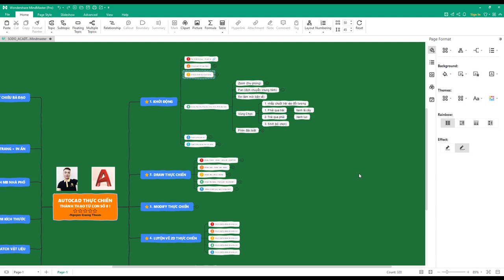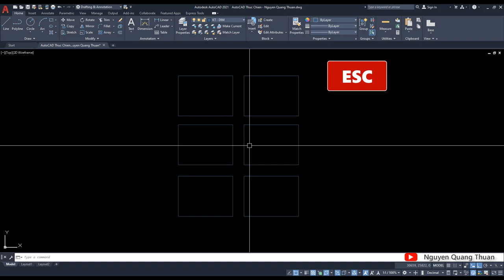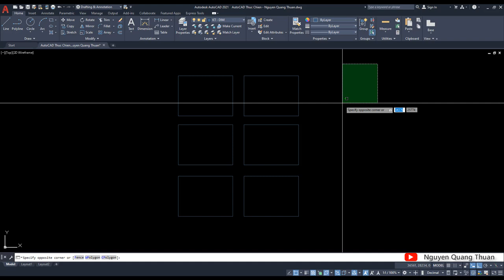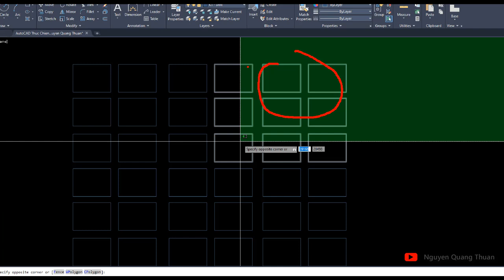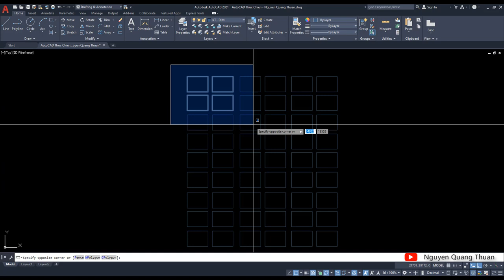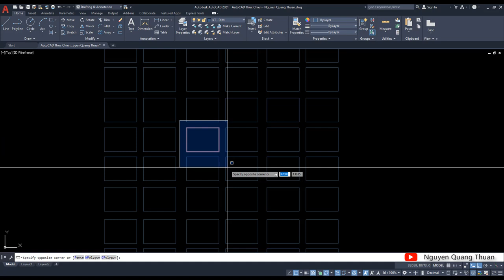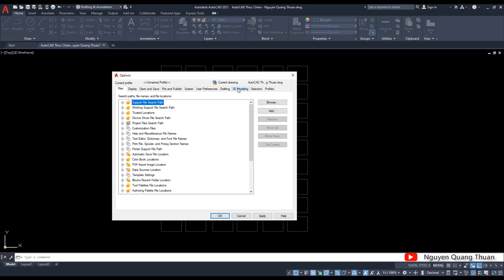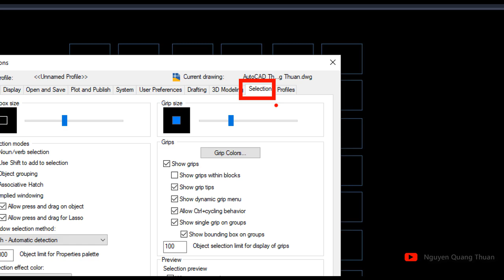✅ 05 LƯU Ý KHI QUÉT CHỌN ĐỐI TƯỢNG AUTOCAD // NGUYEN QUANG THUAN